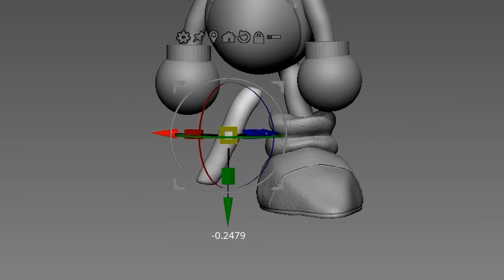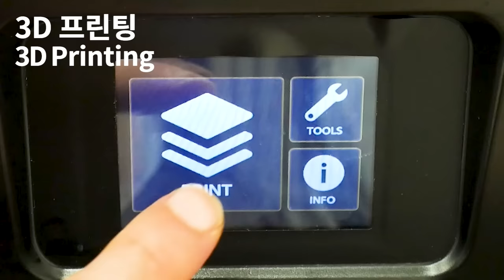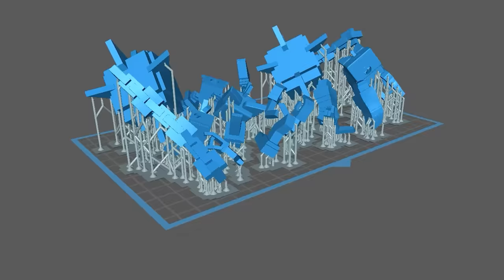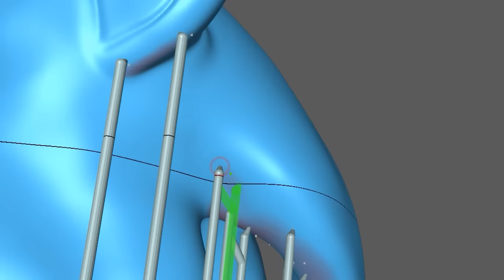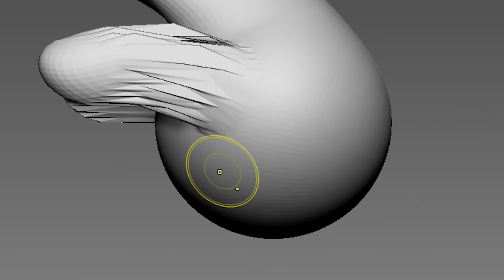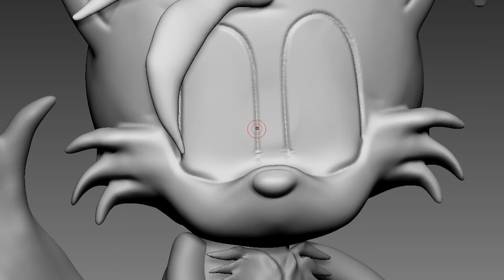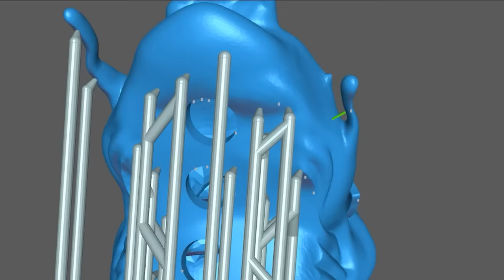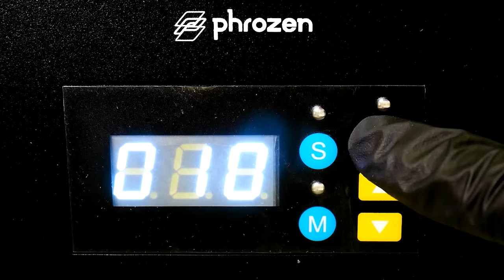Making VS Sonic Sculptures FRIDAY NIGHT FUNKIN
3D modeling and 3d printing for figure making.

0:00 Spinning Tails & Sonic sculptures
9:57 Sonic Drowning Sculpture
18:30  Drowning Sonic saves Tails Sculpture
28:05 Sonic & Fleetway Super Sonic Sculpture
39:03 Classic Sonic and tails dancing meme Sculptures
48:19 Corrupted Sonic & Knuckles Sculpture
01:01:28 Corrupted Tails & Eggman Sculptures
01:16:18 Secret History of Sonic & Tails Sculptures

3D modeling - Zbrush
3D printer - Phrozen sonic mighty 4k and Phrozen sonic mini